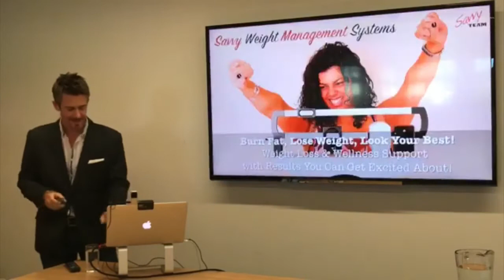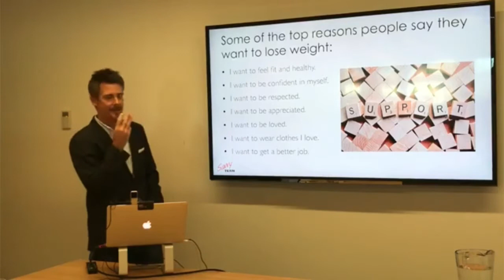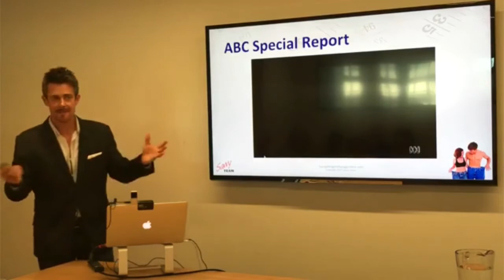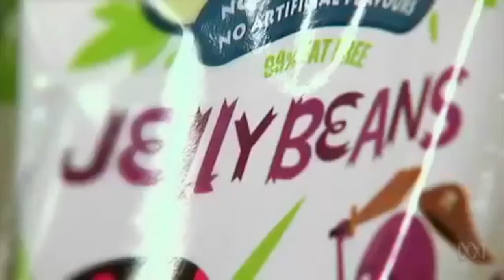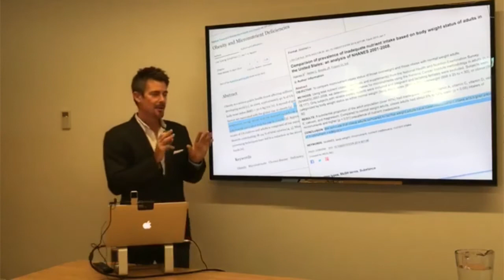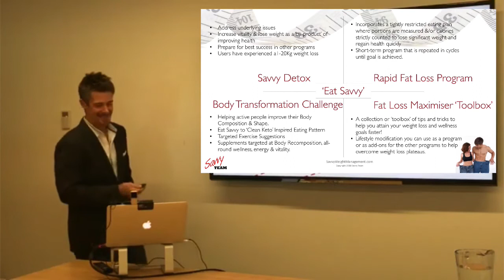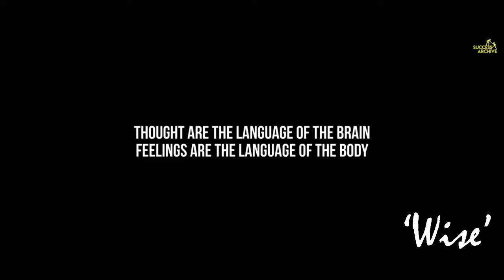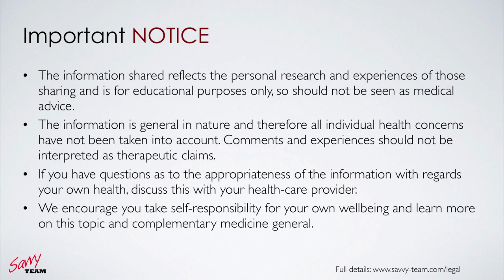Lose Weight, Burn Fat, Look Your Best! PLUS 3 Simple Principles for Success in 2020 - HWW SHOW Ep42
This time on The 'Healthy-Wealthy-Wise' SHOW: Episode #42  . . .
~ How to Loose Weight, Burn Fat, & Look Your Best in 2020!
~ 3 Simple Principles for Success and How to Make this your best year yet.
~ The Choice we all have - but only few make.

The old saying goes . . ."Early to bed and early to rise, makes a you healthy, wealthy, and wise." Well, let's face it - in this day and age, it takes a little more that that!

On this regular LIVE Show, you'll hear hints & tips for maximising your own wellness and self-improvement journey!

If you're looking for support and a guiding hand to help you achieve your health and lifestyle goals faster, then we can help . . . connect in regularly and let's do it together.

Message us in FB Messenger for access to the HWW Facebook Group
Message the word SHOW for show notifications

In this Episode of the 'Healthy-Wealthy-Wise' SHOW, we bring you some 'Savvy Favourites' to kick off the New Year . . .

"How to Lose Weight, Burn Fat, & Look Your Best in 2020!"

~ How modern living habits are making us fat - proven research
~ Insights from W.H.O. reports, toxicologists, science, doctors
~ 3 misunderstood factors that zap energy, keep you unhealthy and contribute to weight gain
~ The simple diet that eliminates inflammation & pain in weeks
~ The 7 top things that make you fat (they’re NOT what you think)
~ Take control of your Genetics for sustained weight loss

Learn how hundreds of people from all walks of life, have discovered how to improve their health for a brighter, healthier, happier future, regardless of their age!

PLUS ~ 3 Simple Principles for Success and How to Make this your best year yet, and The Choice we all have - but only few make.

We hope you find the session valuable! Please share your thoughts and any questions :-)

Important NOTICE:
The information is general in nature and therefore all individual health concerns have not been taken into account. Comments and experiences should not be interpreted as therapeutic claims or health advice. If you have questions as to the appropriateness of the information with regards your own health, discuss this with your health-care provider.